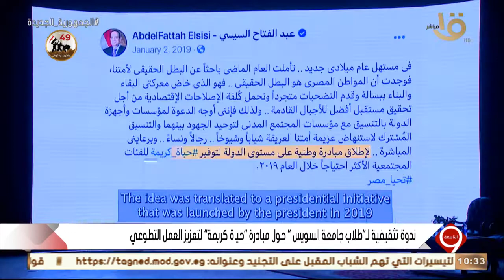التاسعة | ندوة تثقيفية لـ “طلاب جامعة السويس” حول مبادرة “حياة كريمة “لتعزيز العمل التطوعي